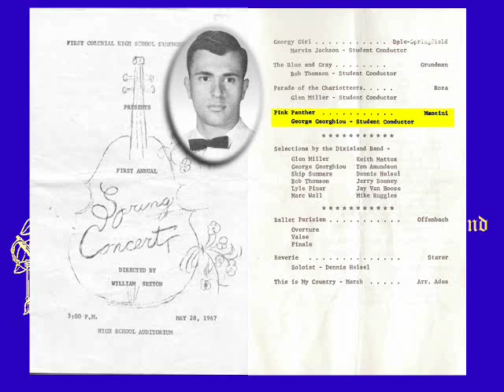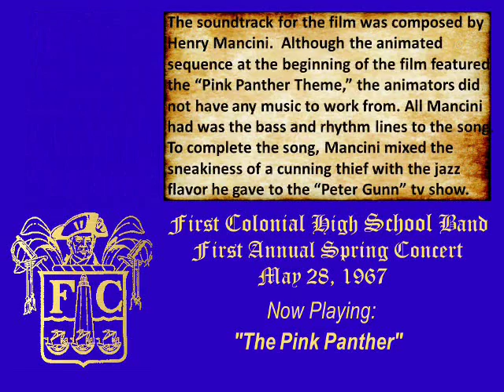Pink Panther - First Colonial High School Band 1967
"The Pink Panther" was the theme from the motion picture of the same name starring David Niven and Peter Sellers. The band was directed by George Georghiou, one of four senior student conductors in the first Spring Concert of the First Colonial High School Band on May 28, 1967.